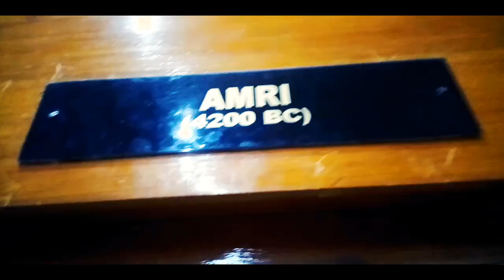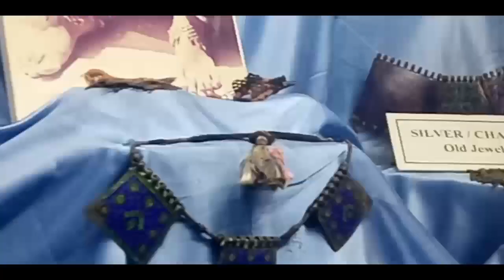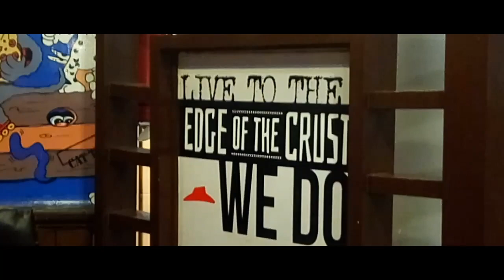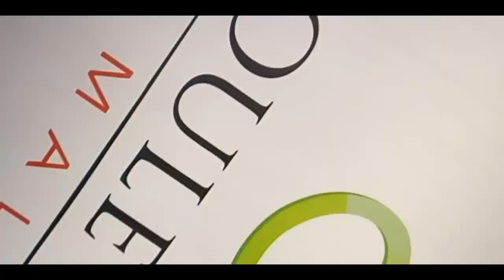4 Places Of Hyderabad That you Must have To Visit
Track: rehizel - love u
track: culture code